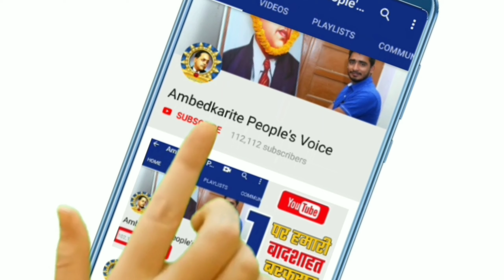बीमार होने के बाद पहली बार कैमरे के सामने आये चंद्रशेखर आजाद || Bhim Army Chief Chandrasekhar Azad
हमसे जुड़े -